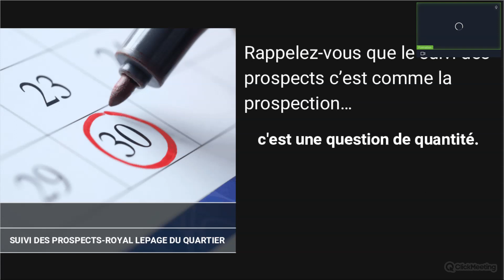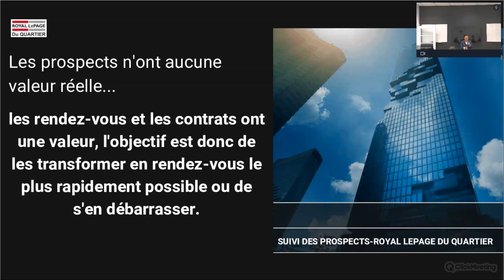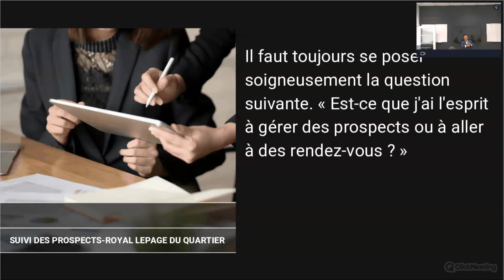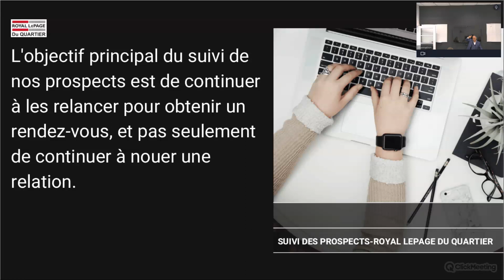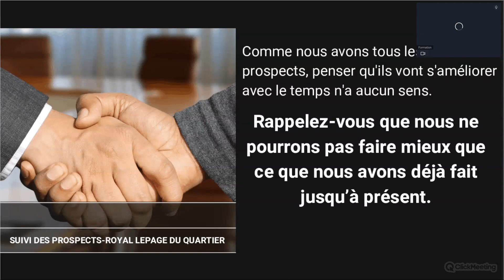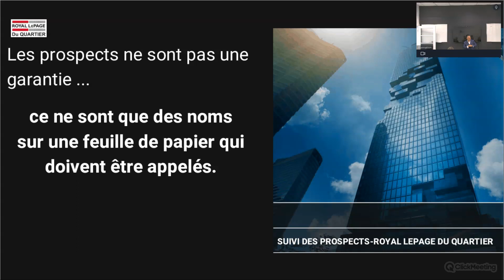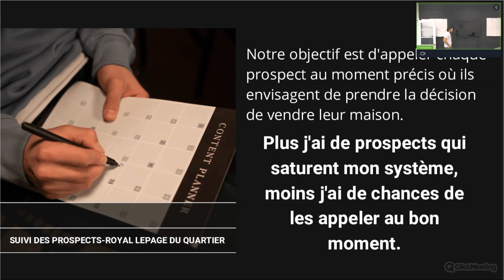L'Importance des Suivis avec Fadi Kaouk : La Clef de la Réussite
Dans cette vidéo captivante, explorez l'importance cruciale des suivis avec Fadi Kaouk en tant qu'expert guide. Découvrez pourquoi le suivi est une pierre angulaire pour atteindre le succès dans divers domaines de votre vie, que ce soit dans les affaires, la carrière, ou même les objectifs personnels. Fadi partagera des conseils pratiques, des stratégies éprouvées et des exemples concrets pour vous aider à maîtriser l'art du suivi de manière efficace et efficiente. Que vous soyez débutant ou que vous cherchiez à perfectionner vos compétences, cette vidéo vous fournira les connaissances nécessaires pour faire de chaque suivi un atout précieux. Ne ratez pas cette opportunité d'améliorer votre maîtrise du suivi.

Vivez une excellence immobilière inégalée avec Royal LePage du Quartier, la meilleure agence immobilière à Montréal, Canada.

Contactez-nous aujourd'hui et laissez notre équipe dévouée vous fournir des réponses qui non seulement aident à la croissance de votre entreprise immobilière, mais contribuent également à devenir des agents immobiliers prospères

Vous pouvez également nous rendre visite sur nos comptes officiels.